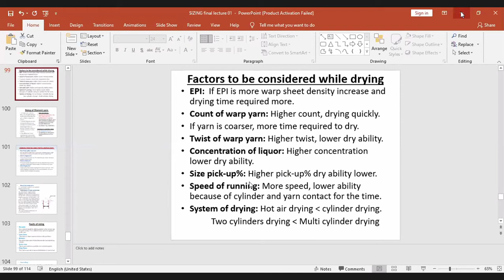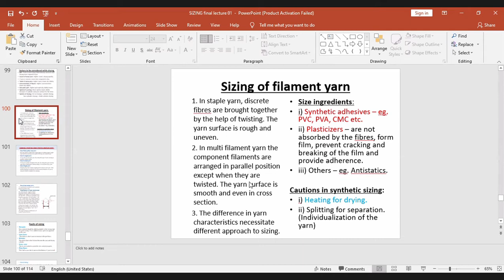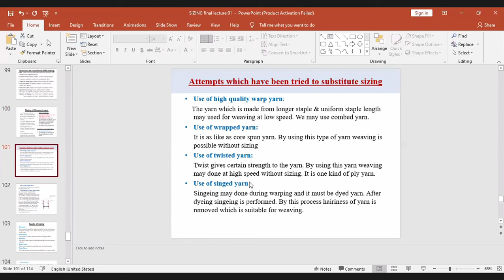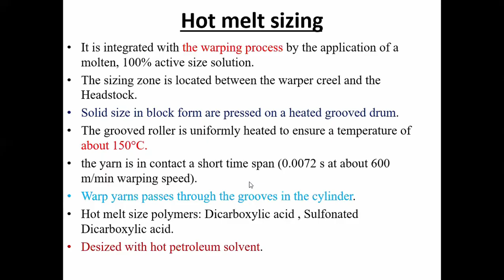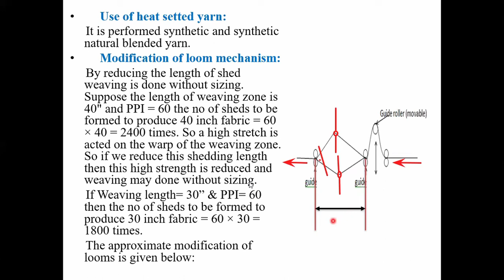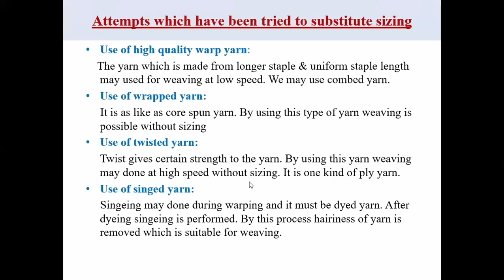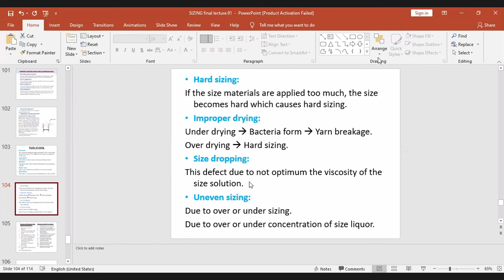WPP | Lecture 09 | Jawad Sir